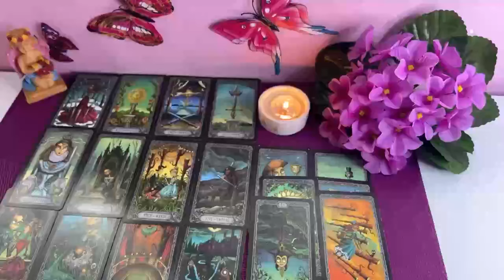AQUARIUS 💘WHAT THE HELL HAPPENED BETWEEN YOU TWO?! THIS IS DEEP! JUNE 2024 TAROT LOVE READING